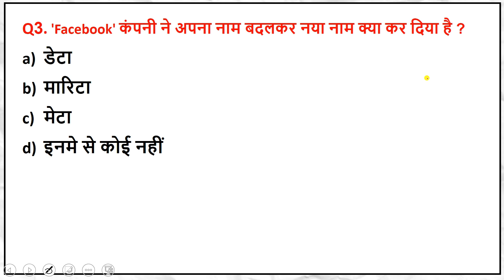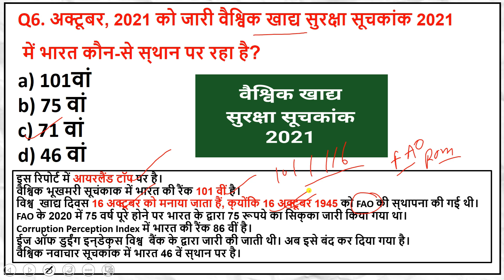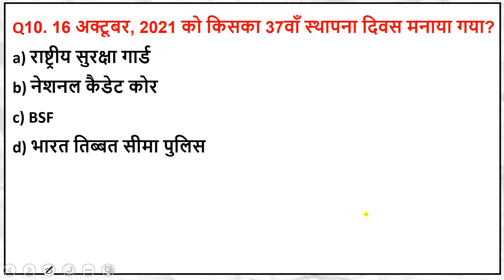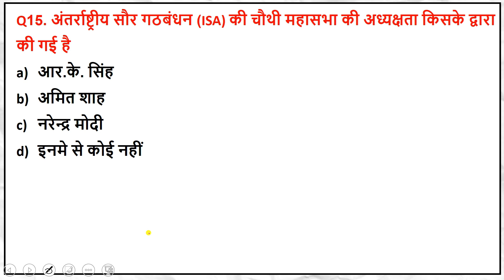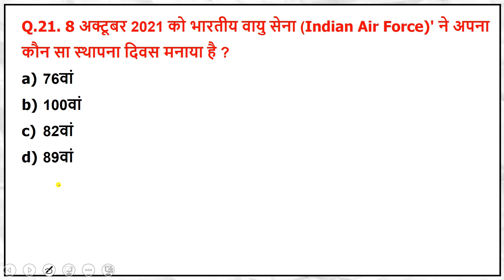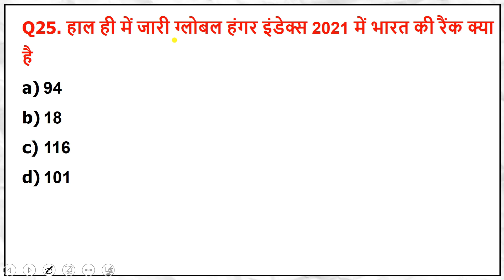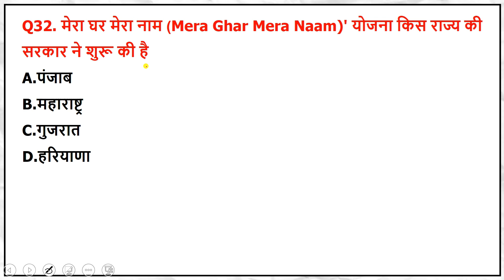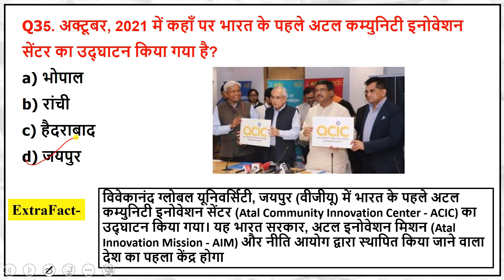Current Affairs 2021 | October Current Affairs 2021 | Oct Monthly Current affairs